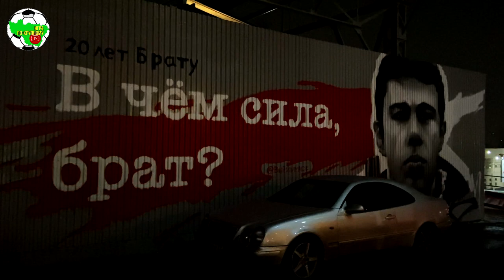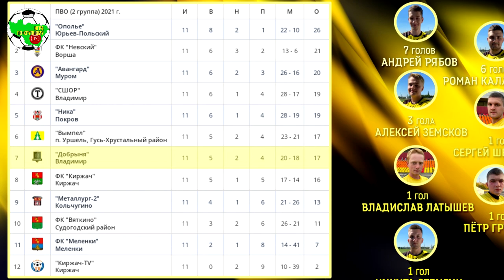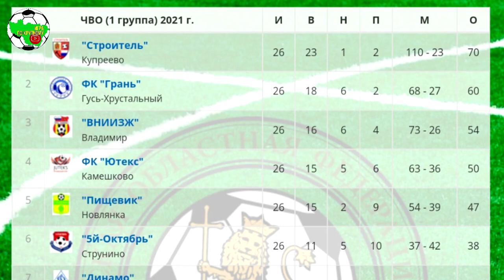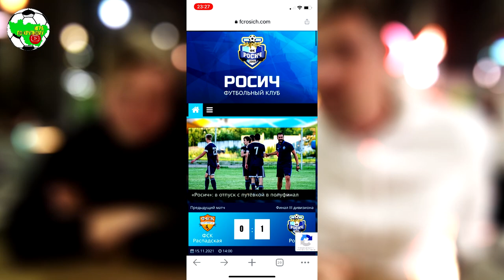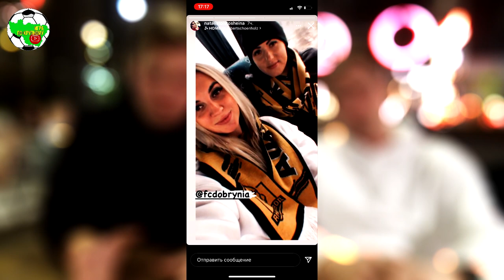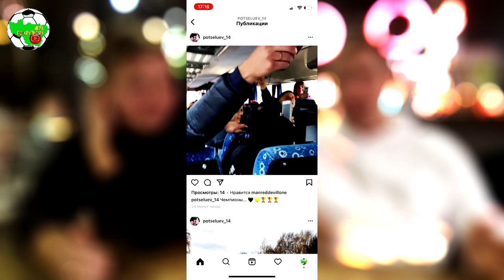[не] Случайный чемпион | ФК "Добрыня"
🎤 В минувшие выходные мне не только удалось посетить волейбол, но и пообщаться в непринуждённой обстановке (а не как обычно - после матча) с отцами ФК "Добрыня". Подвели итоги чемпионского сезона во Второй группе области, вспомнили самые яркие моменты, помечтали о будущем. Вопросы я задавал не самые удобные и, местами, довольно острые. 😈 Спасибо ребятам за открытость и смелость!

Таймкоды:

00:00 Общие впечатления
2:32 Секрет успеха во Втором круге
8:38 Беглец в середине сезона
10:03 Ошибка тренера
12:31 Усиление для первой группы
15:54 Почему не заиграли новички
18:05 Ожидания от дебюта в ЧВО
20:03 Продолжит ли Саныч феерить
22:14 Будет ли усиление в административном штабе
24:44 О работе с партнёрами
27:29 Негатив в комментариях и первые хейтеры
37:34 Случайный чемпион (нет)
41:16 Ресурсы для участия в Первой группе. Детский футбол
42:39 Смета. Доходы и расходы
50:12 Слово о дублёрах
52:43 Первые воспитанники в дубле
55:05 Где наш дом
58:13 Работа с болельщиками
1:03:30 История про свадьбу Парфа
1:06:24 Стимул не вылететь из ЧВО
1:09:00 Сезон-21 одним предложением